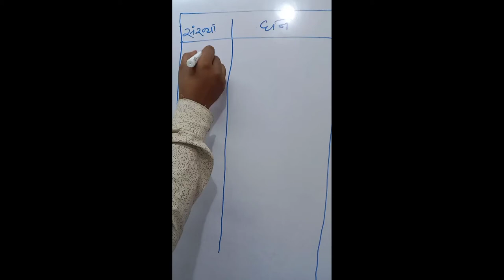घन और घनमूल